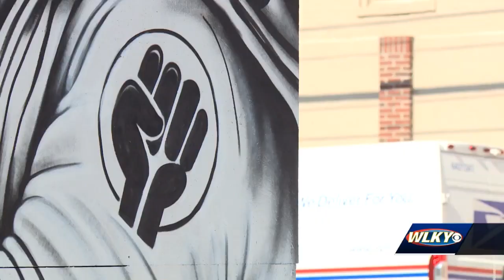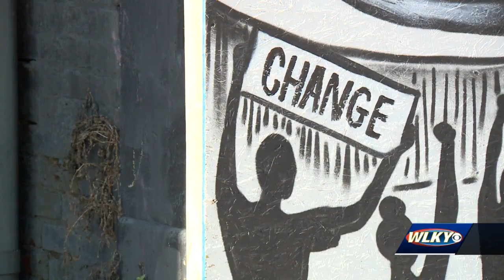Louisville mural creates space for social justice conversations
A local artist channeled a wave of recent emotions into a massive social justice mural on a boarded-up storefront in Smoketown.